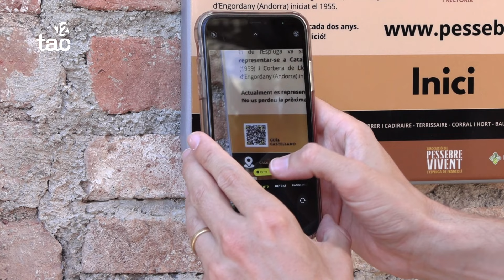El Pessebre de l'Espluga estrena una ruta permanent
Diverses escenes del muntatge nadalenc es poden veure durant tot l'any. S'han habilitat petites finestres des d'on veure l'interior dels edificis i també s'han instal·lat plafons.